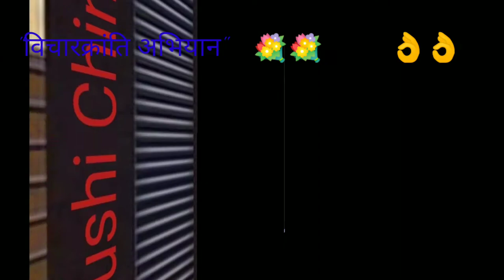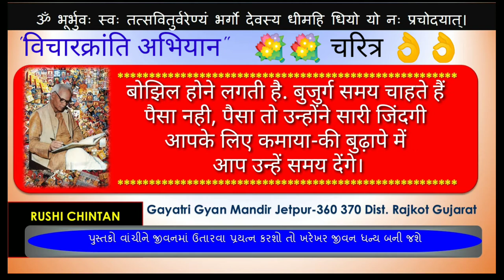बुजुर्गों को समय चाहिए कहानियां